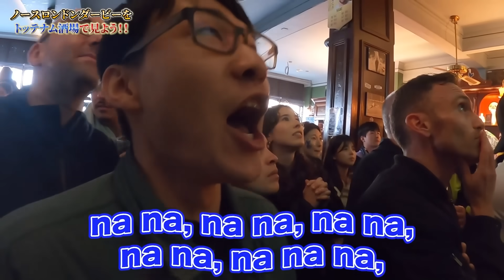【敗戦】ノースロンドンダービー当日。現地のトッテナムファンが集まる酒場が色々えぐかった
これぞ現地熱

収益化目指して毎日投稿中

【２人の別チャンネル】
「ナフィケンロンドン～YouTubeの収益でバイトを辞められるようになるまで～」

現地アーセナルファンに「冨安クイズ」を出して全問正解したらユニフォームプレゼントinエミレーツスタジアム

【激レア映像】ブライトンの試合後にピッチで遊んでたら三笘選手が来た！！

【トッテナム】スタジアム周りをソンフンミンに変装して行ったらパニックになった

【これぞ本場】現地のアーセナルサポが集まるPUBでマンC戦を見たら熱がヤバすぎた